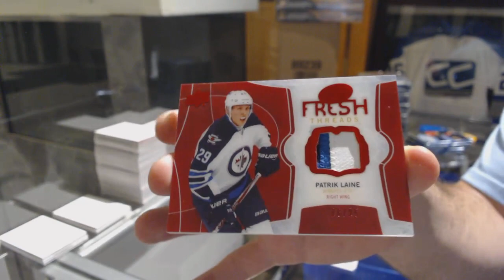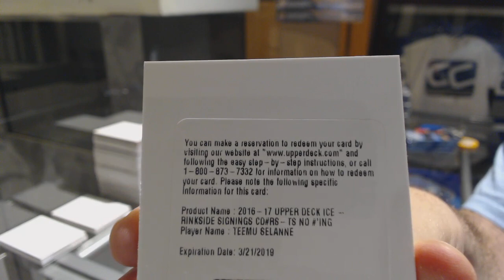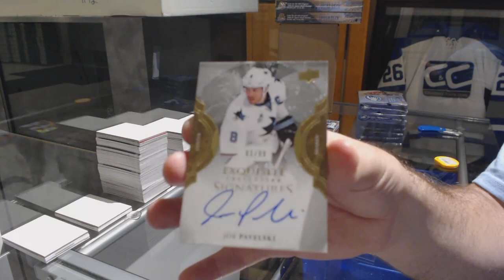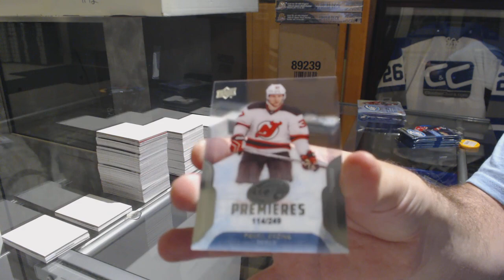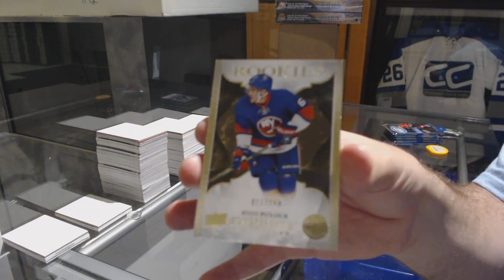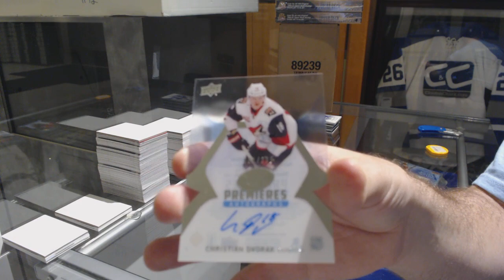16-17 Upper Deck Ice Hockey 5 Box Break - C&C GB #9663